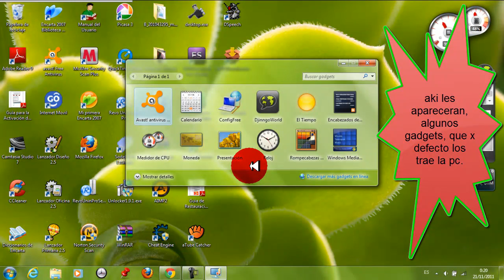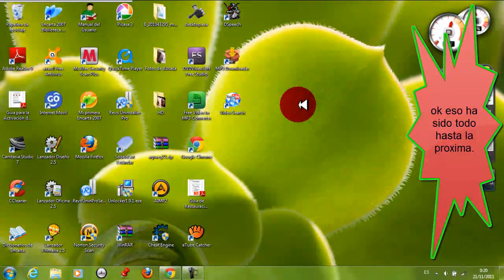Como descargar mas Gadgets para el escritorio en win7..mp4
Que onda pajeros, aki les traigo el video de como descargar mas Gadgets para win7.